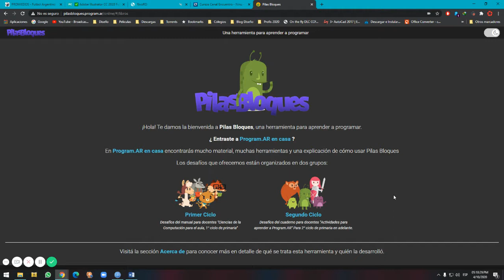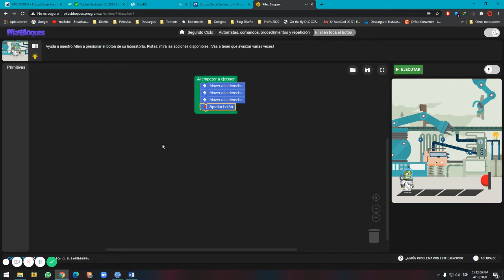Tutorial Pilas Bloques Desafío 1.